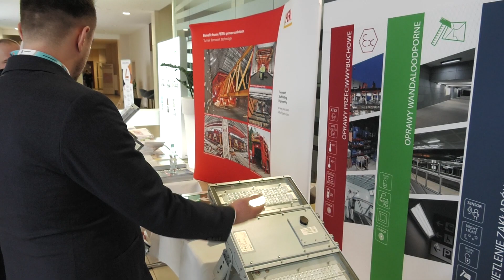Seminarium dot. budowy tunelu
Zawsze byliśmy i jesteśmy wszędzie tam, gdzie dzieją się ciekawe i ważne sprawy dotyczące mieszkańców i Miasta.